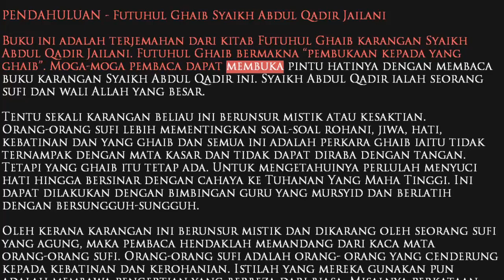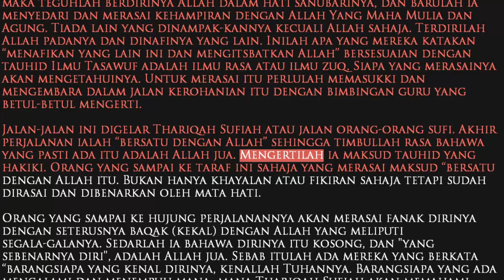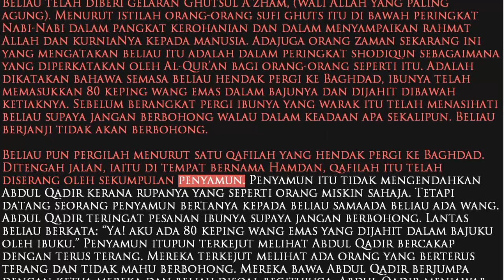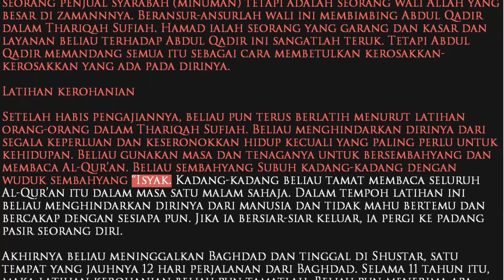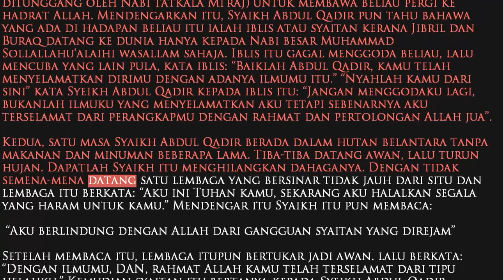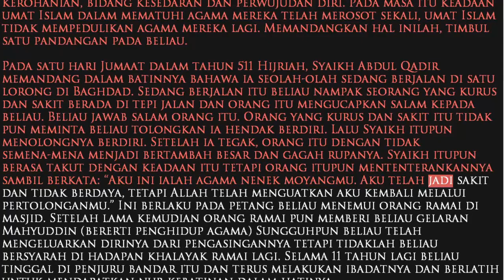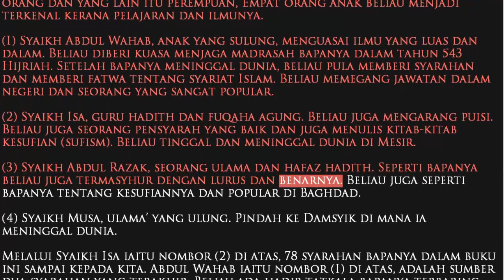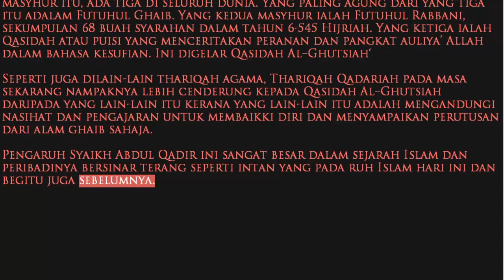Futuhul Ghaib (Terjemahan) Part 1 Sejarah hidup Syeikh Abdul Qadir Jailani